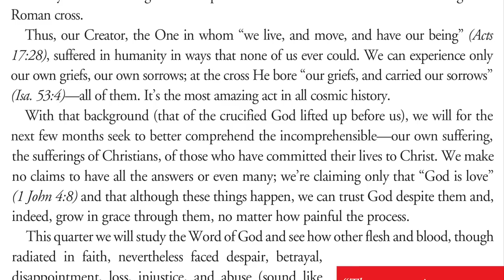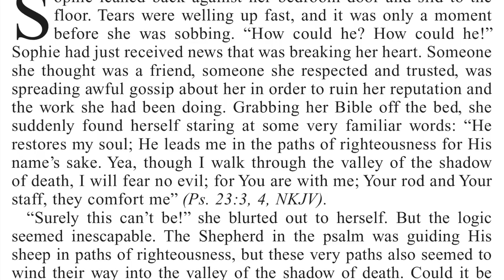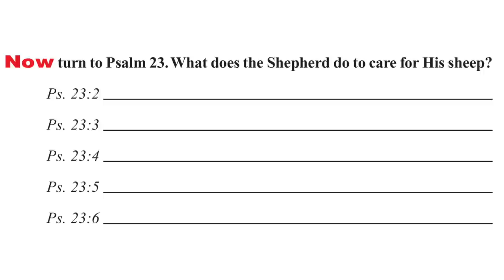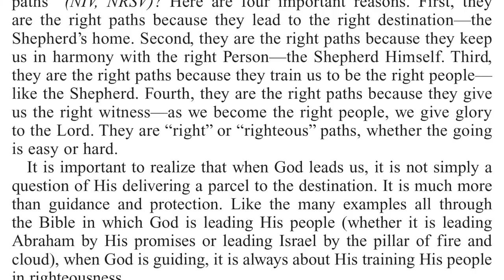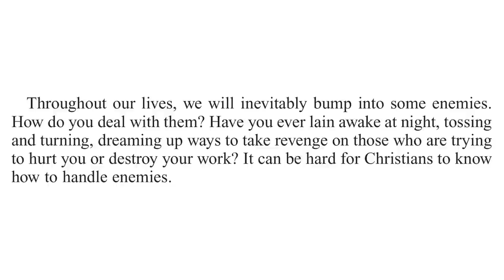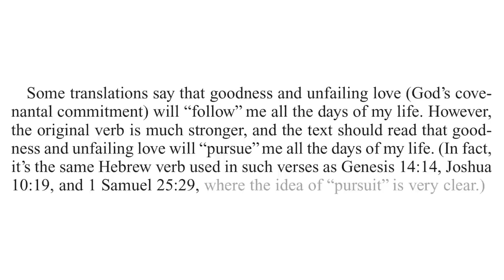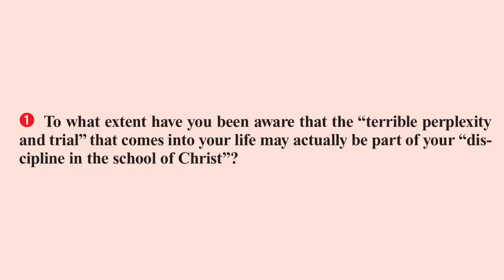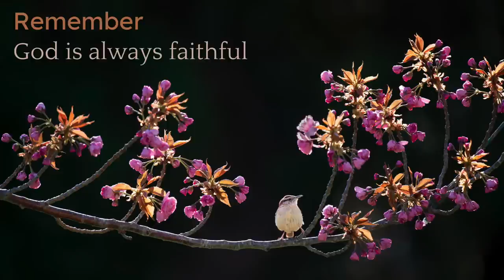2022 Q3 Lesson 01 – The Shepherd’s Crucible – Audio by Percy Harrold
00:00 | Quarter Intro
04:53 | Opening Prayer
05:52 | Sabbath Afternoon, Jun 25
08:06 | Sunday, Jun 26
12:59 | Monday, Jun 27
17:00 | Tuesday, Jun 28
19:35 | Wednesday, Jun 29
23:33 | Thursday, Jun 30
28:33 | Friday, Jul 01
31:24 | Inside Story
34:37 | Presenter Notes

📖  Read for This Week’s Study:
Psalm 23, Rom. 12.18–21